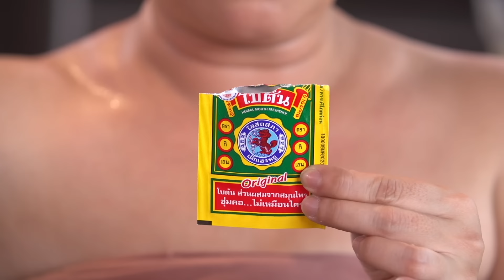บุพเพ ตอนพิเศษ (2/3) ได้โล้เพราะโบตัน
มาดูทีเด็ดช่วยอีผินปากหอม เสียงใส มัดใจพี่จำเริญกัน!